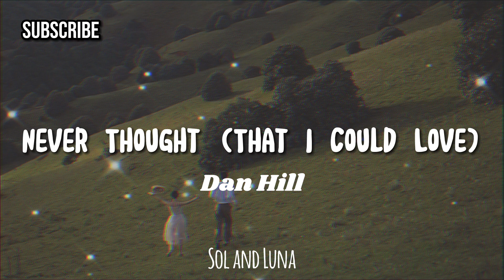Never Thought (That I Could Love) - Dan Hill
Song title: Never Thought (That I Could Love)
Artist: Dan Hill

Lyrics:

Can I touch you?
I can't believe that you are real
How did I ever find you?
You are the dream that saved my life
You are the reason I survived
Baby...
I never thought that I could love
Someone as much as I love you
I know it's crazy but it's true
I never thought that I could need
Someone as much as I need you
I love you...
Can I hold you?
Girl your smile lights up the sky
You are too beautiful for the human eye
You are the dream that never dies
You are the fire that burns inside
Baby...
Oohhhh...
You are the sunshine in the sky
You are the sparkle in my eyes
Oohhhh...